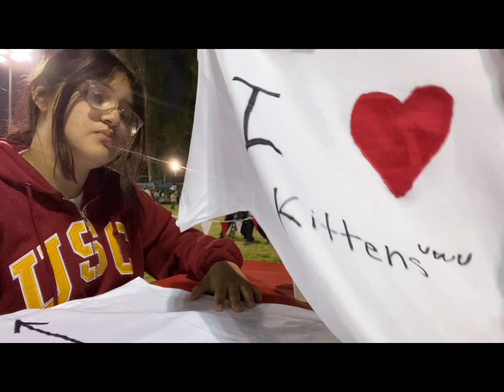who tf is this “dotgengar”!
this was just a random video idea so enjoy lol